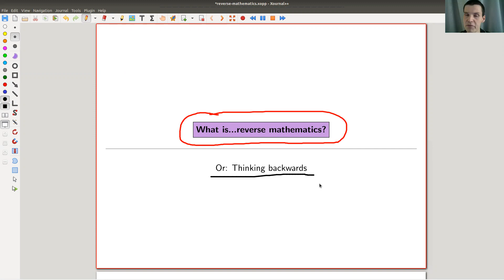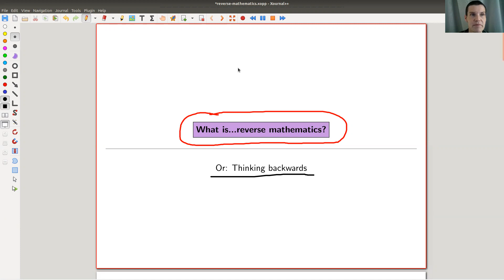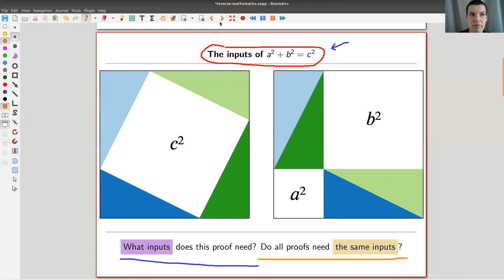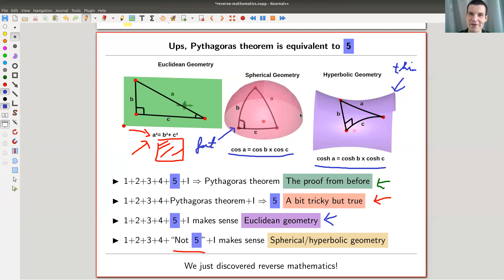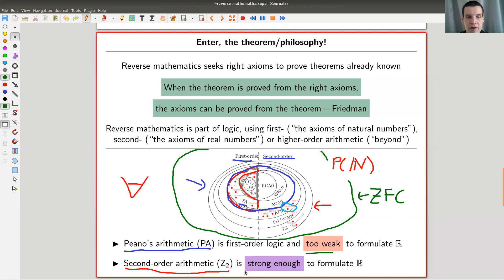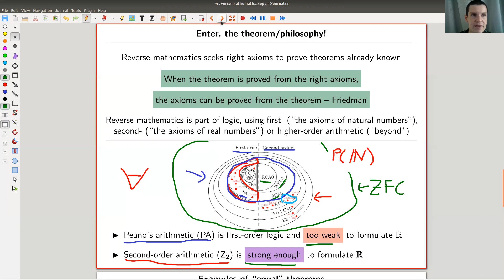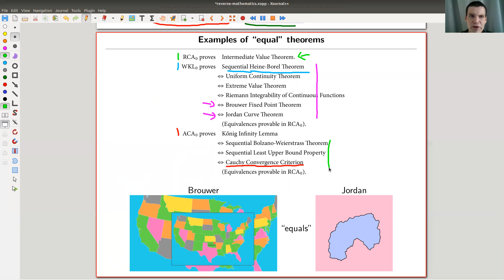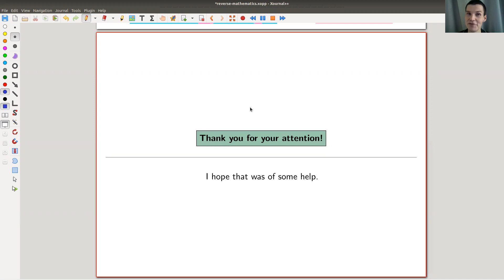What is...reverse mathematics?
Goal.
I would like to tell you a bit about my favorite theorems, ideas or concepts in mathematics and why I like them so much.

This time.
What is...reverse mathematics? Or: Thinking backwards.

Slides.

Reverse mathematics.

Euclidean geometry.

Triangles, playfair and the parallel postulate.

Non-Euclidean geometry.

Spherical geometry.

Hyperbolic geometry.

Peano and co.

Brouwer and Jordan.

Mathematica.

Pictures used.
A picture from the book “Reverse Mathematics: Proofs from the Inside Out”

Some videos on non-Euclidean geometry.